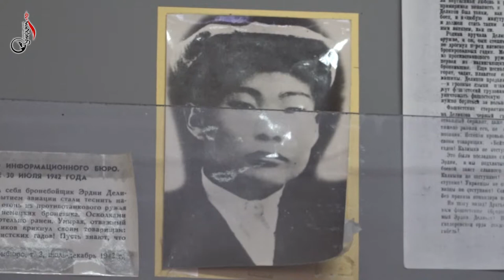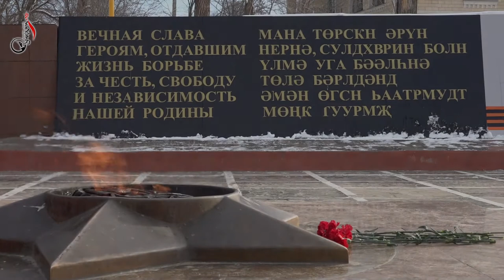Эрдни Деликов - Кутлан Мукубенов и Мингиян Ханинов.Аккомпанирует Виктор Окчаев.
🎼Исполняют:
Кутлан Мукубенов
Виктор Окчаев
Мингиян Ханинов